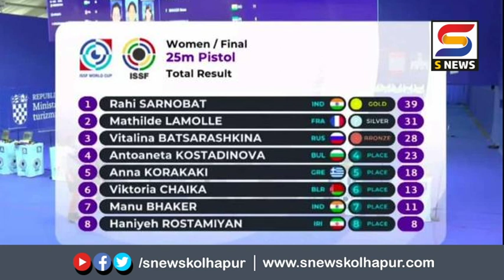Kolhapur | कोल्हापूरची सुकन्या राही सरनोबतचा सुवर्णवेध .. -S NEWS